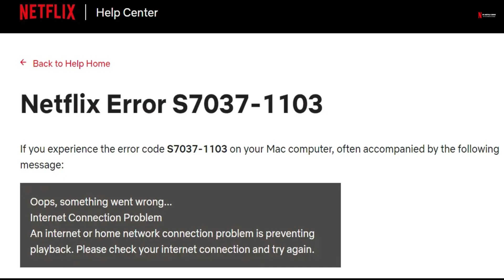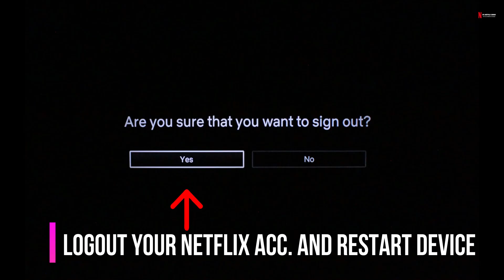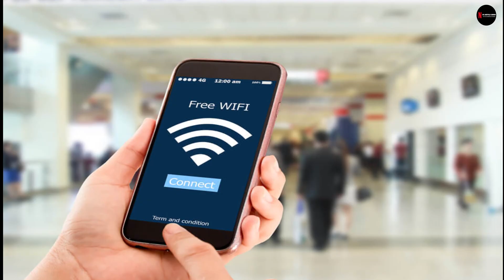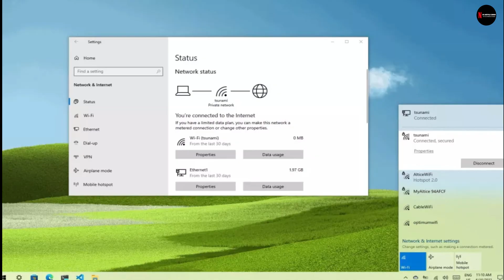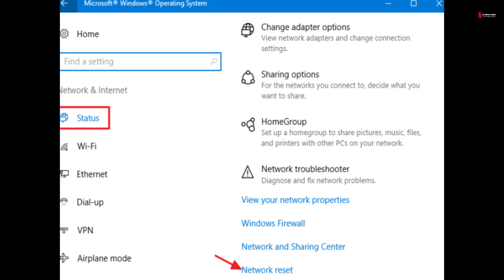How To Fix Netflix Error Code: s7037 1103 ll Easiest way to fix Netflix code: s7037 1103 ll 💯💯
In this video, we show you a few different ways of how to fix Netflix error code: s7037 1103.
title:-
How you can Fix Netflix error code: s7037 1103 ll Easiest way to fix Netflix code s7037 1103:-